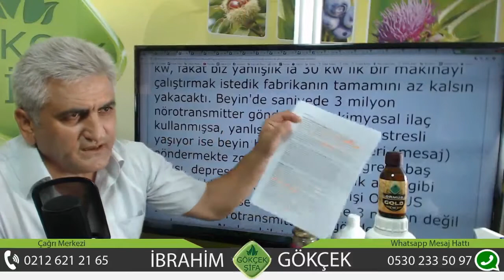Ormus Gold Beyni Temizler, Beyni Nasıl Güçlendirir, Hafızayı Güçlendirme, Unutkanlığı Önleme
Ormus Gold Beyni Temizler, Beyni Nasıl Güçlendirir, Hafızayı Güçlendirme, Unutkanlığı Önleme, Ünlü Herbalist İbrahim Gökçek;  Ormus Gold ile Unutkanlık Tedavisi, Ormus Gold Beni Temizler, Kudüs Mannası, Ormus Gold ile Yorgunluğa Son, Uyuyamama Sorununa Ormus Gold, Ormus Gold ile Güzel Rüyalar Görme, Ormus Manna, Ormus Gold, Ormus ile Şifa,